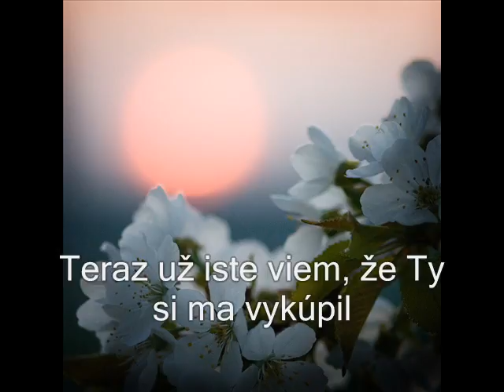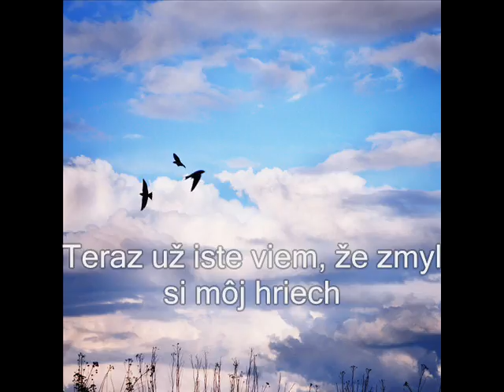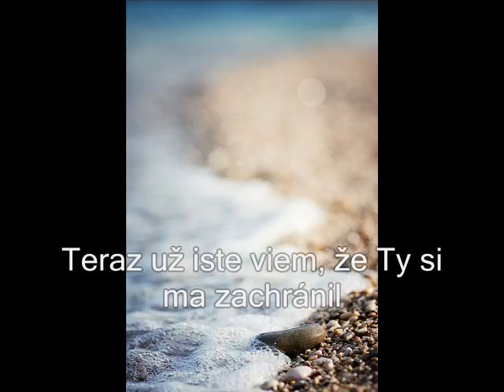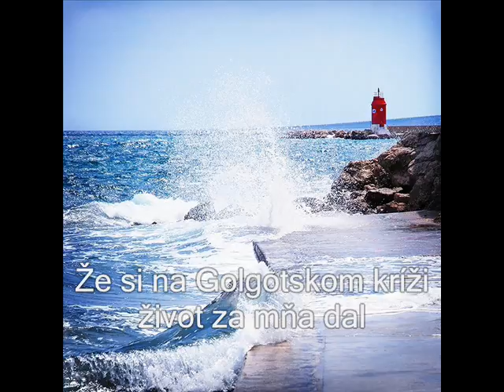TERAZ UŽ ISTE VIEM Jiří Zmožek